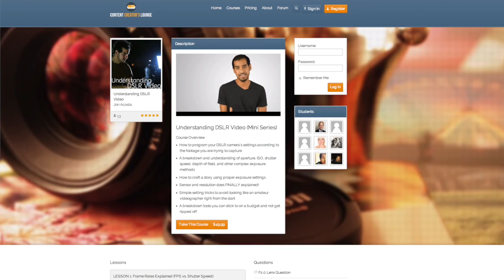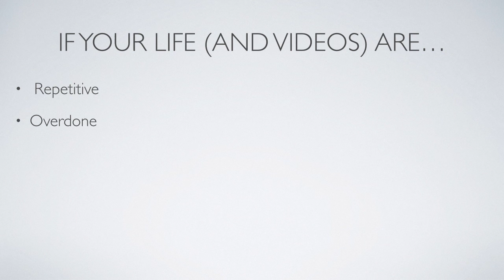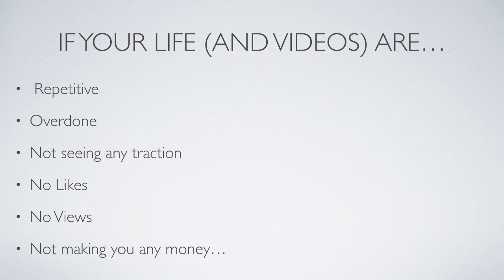Are YOU a "VIDEO EDITOR"? Or a VIDEO-CREATION-PROSTITUTE?...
New to Video EDITING? Learn Adobe Prelude and Premiere Pro NOW FOR FREE!
New to DSLR VIDEO? Learn everything in 30 minutes

Musician Video Maker: The World's FIRST Music Video Creation Software. Built For Musicians:
Join the Content Creator’s Lounge and Learn EVERYTHING about Audio and Video Production!